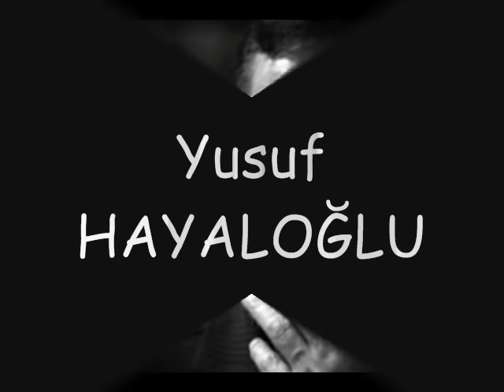Yusuf Hayaloğlu - Hangi Ayrılık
yusuf,hayaloğlu,yusuf hayaloğlu,bu nasıl ayrılık,hangi ayrılık,ahmet kaya,yusuf hayaloğlu şiir,şair,şiir,ahmet kaya,yılmaz güney